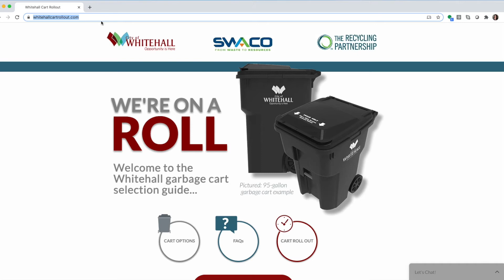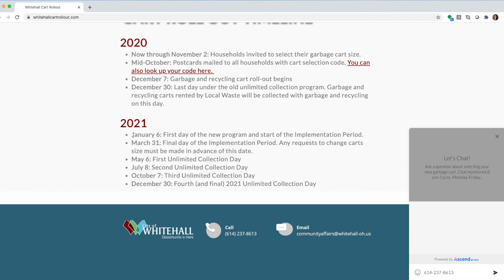Whitehall Cart Rollout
The City of Whitehall is transitioning from our current garbage and recycling collection program to a standardized cart model. As part of the program, households will be issued a 65-gallon recycling cart, but the garbage cart size is up to you. Learn how to make your garbage cart size selection before the November 2 deadline here.